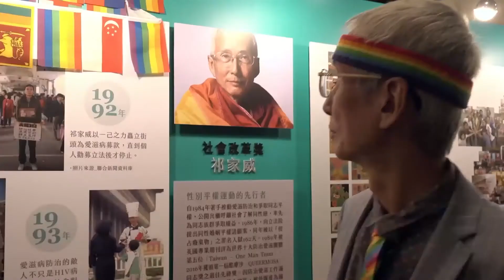[디렉터스 노트] 여명을 기다리며 (When the Dawn Comes)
제13회 DMZ국제다큐멘터리영화제 디렉터스 노트 공개!

[아시아경쟁]
치치아웨이는 1980년대에 백설공주나 예수님, 혹은 미라로 분장해 사람들에게 콘돔을 나눠줬다. 그의 행보는 수많은 언론 매체의 이목을 집중시켰고, 결국 그는 대중의 질타와 차별에 맞서 싸워야 했다. 에이즈에 대한 경각심을 알리기 위해 그는 기자회견을 열고 대만 최초로 공개적인 커밍아웃을 하기도 했다. 2017년 동성결혼에 대한 합헌 판결을 이끌어내며 게이 사회에서 영웅이 되기도 한 그가 벌인 30년 간의 고군분투는 드디어 종착지에 도달한 듯하지만 이것은 어쩌면 새로운 시작일지도 모른다.

[Asian Competition]
CHI Chia-wei used to give away condoms during the 80s while dressing as Snow White, Jesus or the mummy. His activism received attention from the media and suffered discrimination from the general public. As a volunteer striving to make more people understand AIDS, he organized a press conference at which he came out, becoming the first person in Taiwan to do it. In 2017, a constitutional ruling made him a hero in the gay community. A 30-year struggle seemed to reach its final destination or a new starting point.

■ 일정
- 제13회 DMZ국제다큐멘터리영화제 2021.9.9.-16.
  The 13th DMZ International Documentary Film Festival 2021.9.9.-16.
- 2021 DMZ인더스트리 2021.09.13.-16.
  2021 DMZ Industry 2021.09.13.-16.